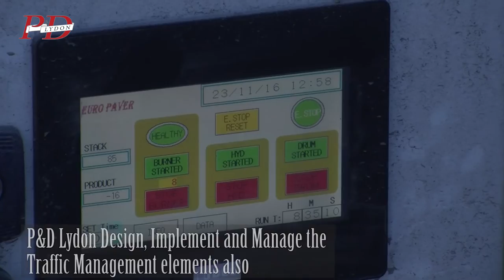PD Lydon Mobile Asphalt Plant - N17 Road - Manhole Repair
The P & D Lydon EP500 series mobile asphalt plant provides a 1000Kg batch of material in under 15 minutes. The self-monitoring unit has full GPS Data logging providing a full audit trail. The mobile unit is designed to provide you with asphalt at the correct temperature at the correct time eliminating waste. The unit all come complete with Trailer,240v 1Ph. Genset and TBL20 Stage – Red Diesel Burner.